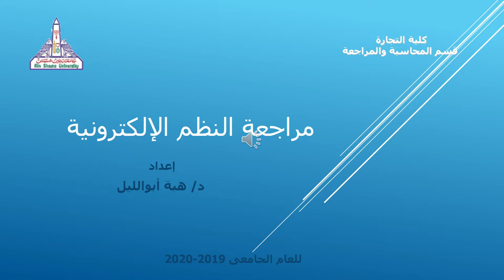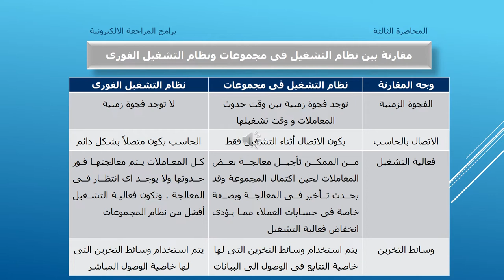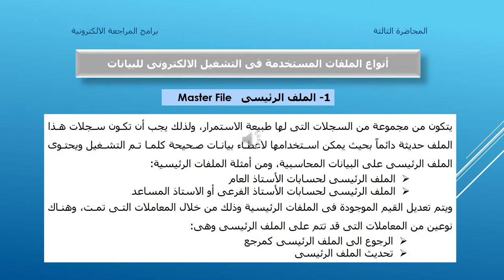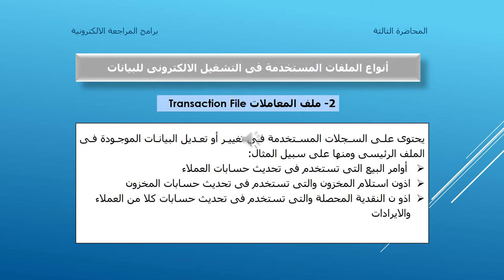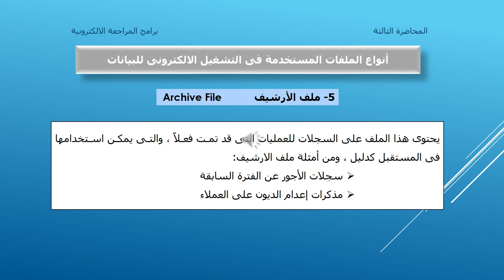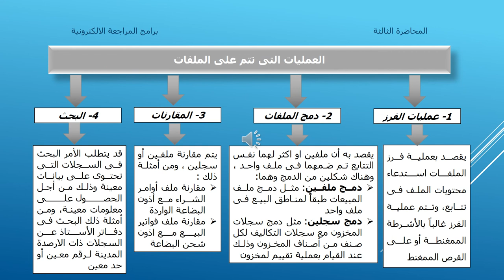نظم محاسبية - المستوي الرابع - مراجعة النظم الآلية - د/ هبه أبو الليل - 03